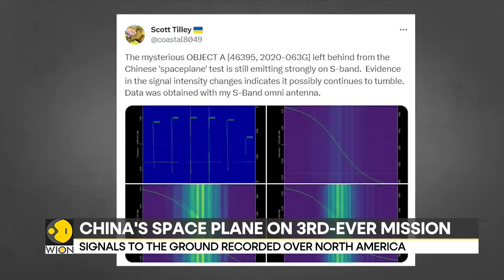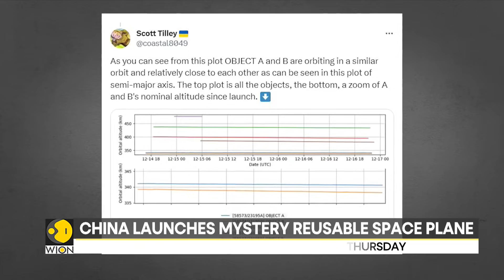China launches mystery reusable space plane | WION Pulse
China’s secret space plane emits a strong signal to the ground when passing North America: satellite tracker. Amateur astronomer speculates the aircraft could be signalling ‘a clandestine ground station on the west coast of North America or on a ship off the coast.